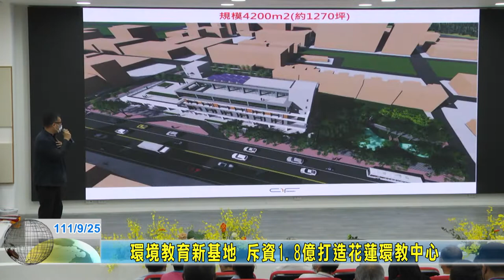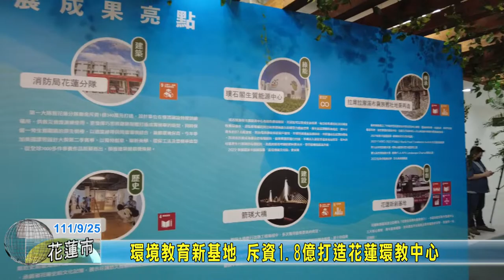20220925 04 環境教育新基地 斥資1 8億打造花蓮環教中心